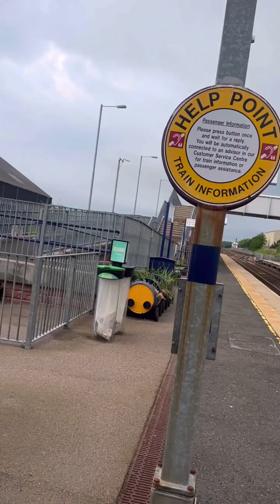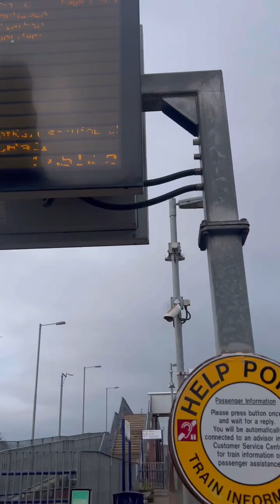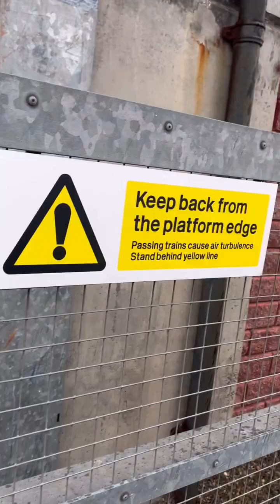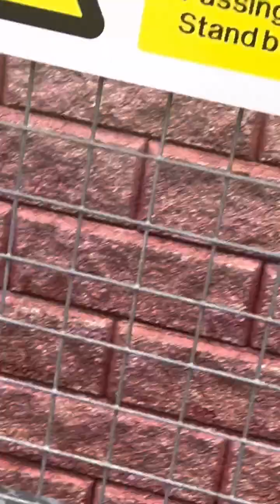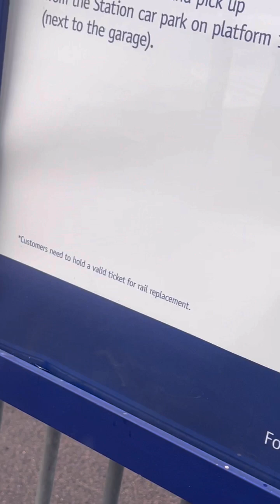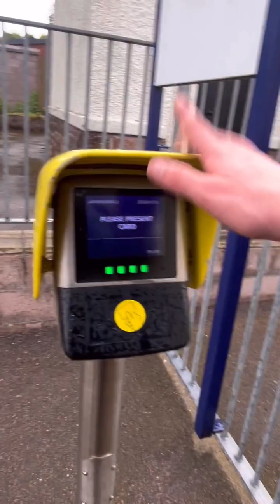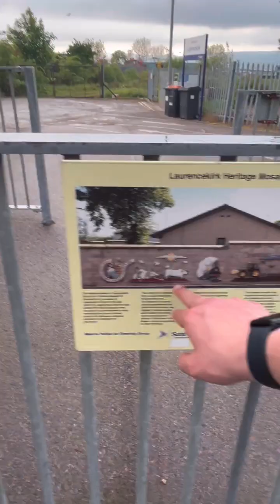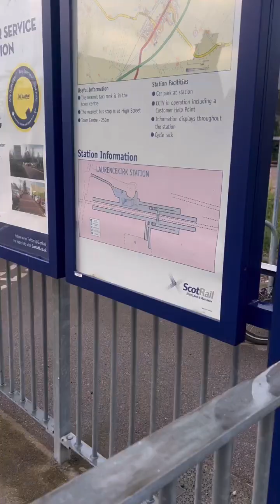Laurencekirk railway station